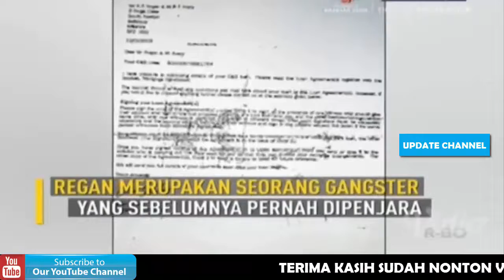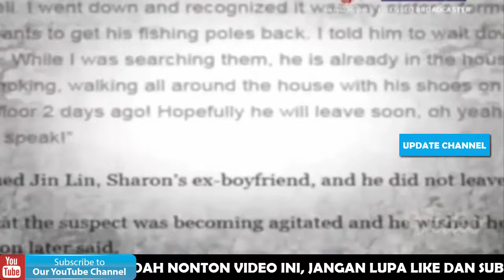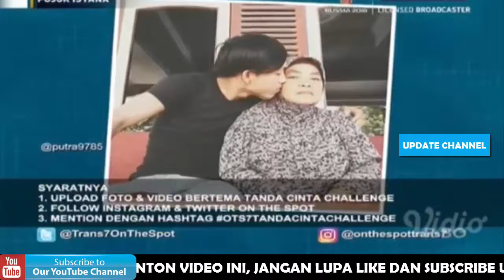PEMBUNUHAN YANG PELAKUNYA DITANGKAP SECARA TAK TERDUGA - On The Spot Trans 7 Terbaru